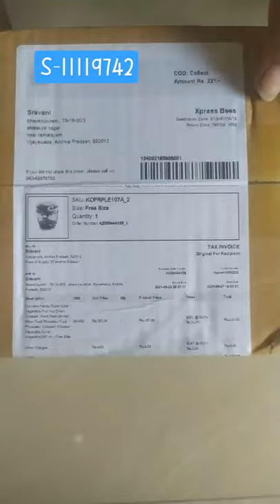meesho haul#onion cutter#meeaho haul#shorts#youtube shorts